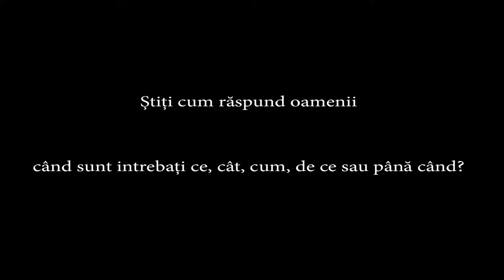Poveste fotografica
Ce raspund oamenii cand sunt intrebati prin surprindere despre lucruri sau sentimente.

Video montaj si captura video: Petrisor Craciunoiu